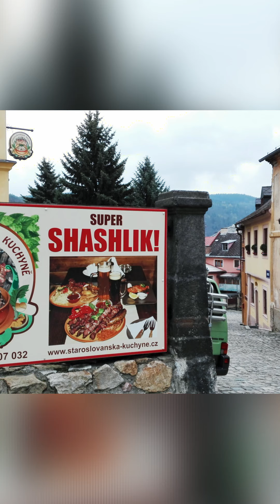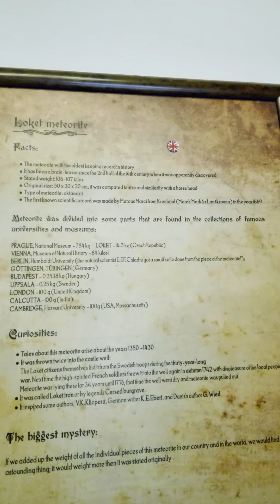Loket, Czech Republic